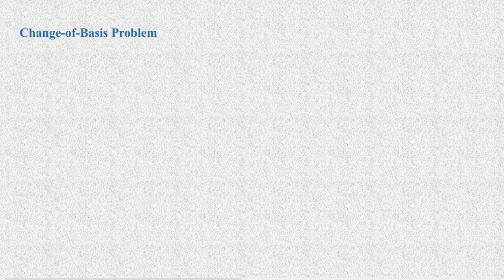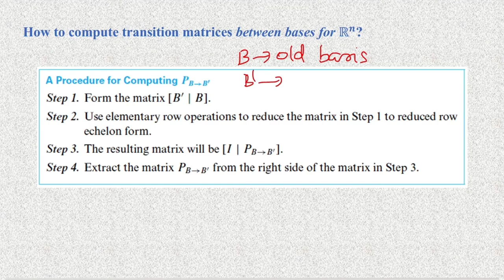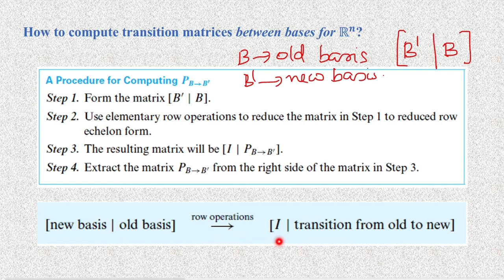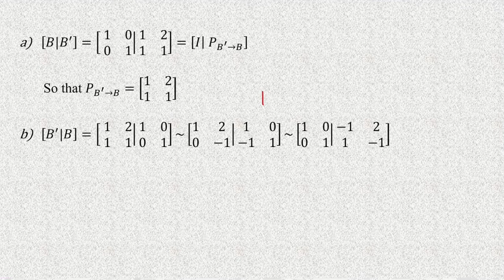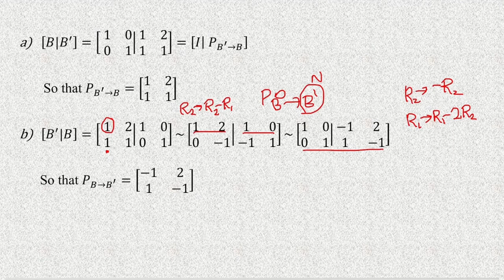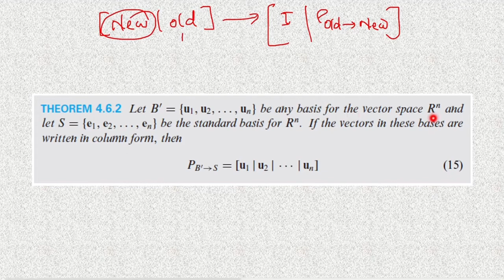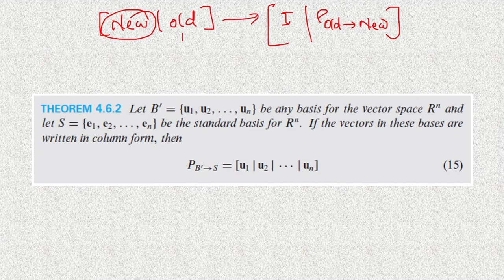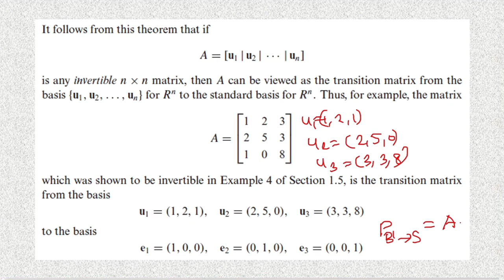General Vector spaces: Session 22 by Dr. Viji M.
Transition matrix, change of basis